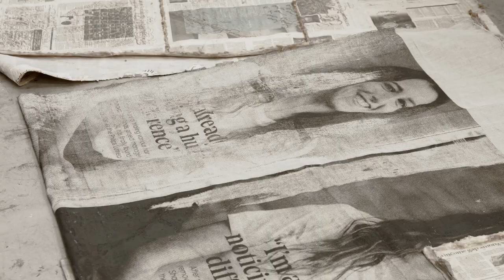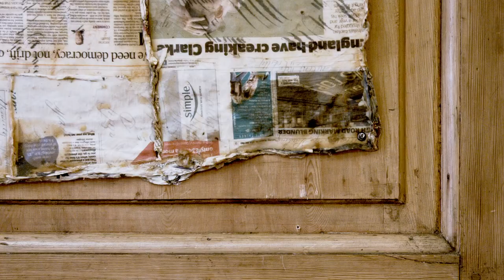Max Mara Art Prize for Women | 7th Edition | The Shorlist: Mandy El-Sayegh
Meet the shortlist for the 7th edition of the Max Mara Art Prize for Women.

The Max Mara Art Prize for Women is a collaboration between Max Mara, Whitechapel Gallery and Collezione Maramotti. Established in 2005, the aim of the Prize is to promote and support UK-based female artists.

The names of the shortlist were revealed at the historical headquarters of Max Mara in Reggio Emilia, Italy on 15 October 2017. The winner will be announced in 2018. for more information.